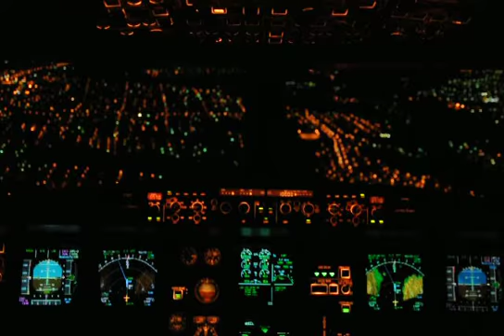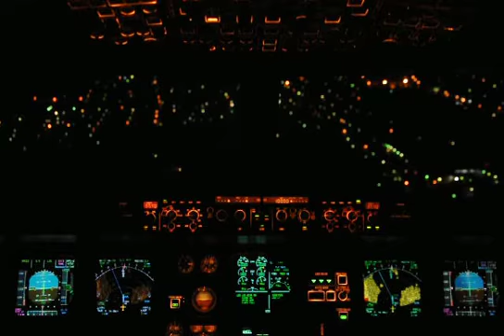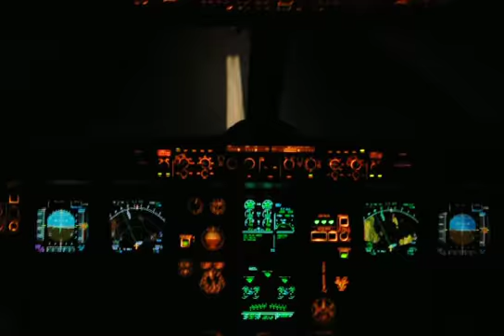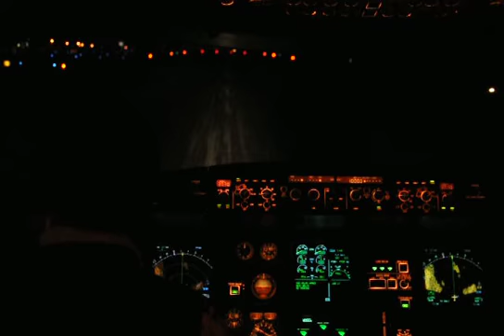MEXICANA ... FINALLY I GET IT LANDING AT AURORA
THIS VIDEO IS DEDICATED TO MY FRIEND... DIEGO THAT LIVES IN LAX. FLY MEXICANA MEMBER OF ONE WORLD.

watch Amazing app more than 1000 feet in seconds wooowww must

watch WHATS UP AT MEXICO CITY AIRPORT YOUR ARE GOING TO LOVE IT ..

watch fantastic view from flight deck landing at Mexico city GO PRO CAM